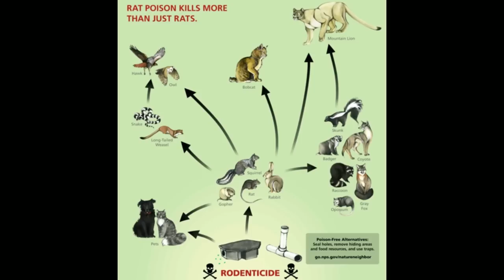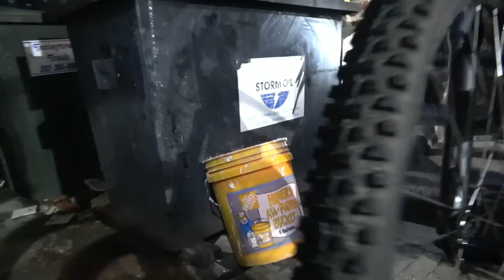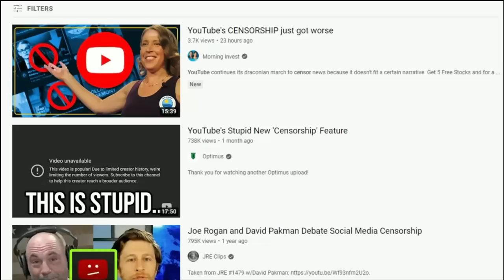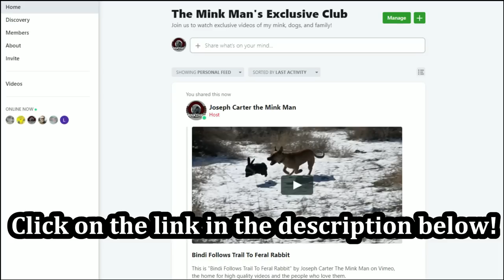House Dogs vs Street Rats!